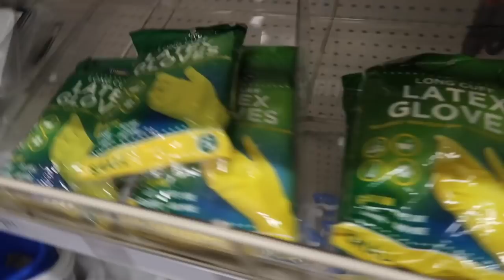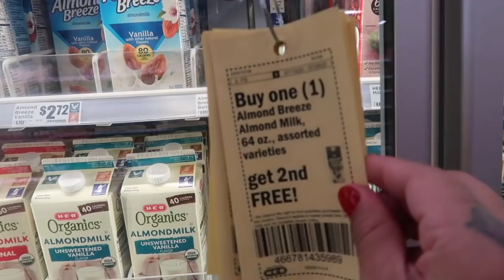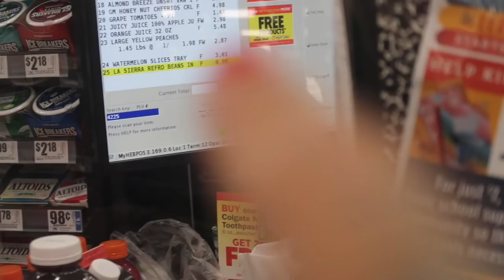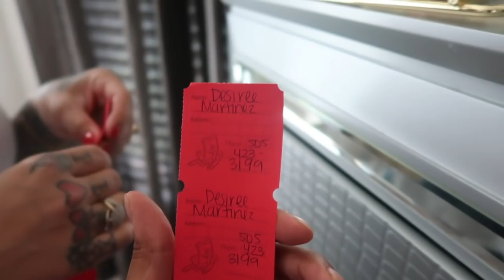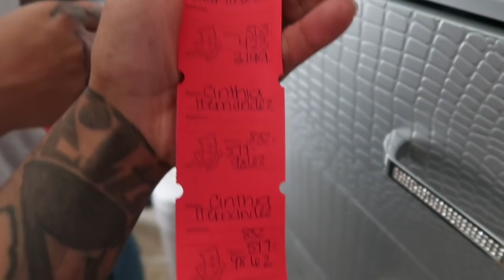GETTING READY FOR THE RAFFLE !!!